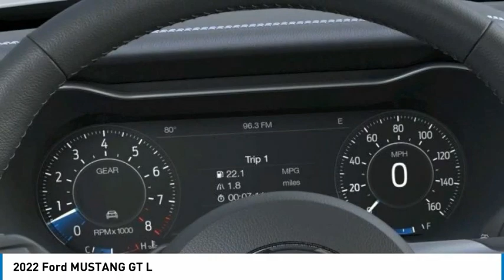2022 Ford MUSTANG North Hollywood,Los Angeles,San Fernando Valley,Glendale,Burbank G21003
2022 Ford MUSTANG GT L

5500 Lankershim Blvd.

SUNRISE FORD NORTH HOLLYWOOD, PROUDLY SERVING NORTH HOLLYWOOD, LOS ANGELES, SAN FERNANDO VALLEY, GLENDALE, BURBANK, AND SURROUNDING CALIFORNIA LOCATIONS THIS OXFORD WHITE 2022 Ford MUSTANG IS EQUIPPED WITH A 8 Cylinder Engine, AUTOMATIC TRANSMISSION, AND RECEIVES AN ESTIMATED . NORTH HOLLYWOOD CALIFORNIA 91601. Oxford White 2022 Ford Mustang RWD 10-Speed Automatic 5.0L V8 Ti-VCT Recent Arrival!